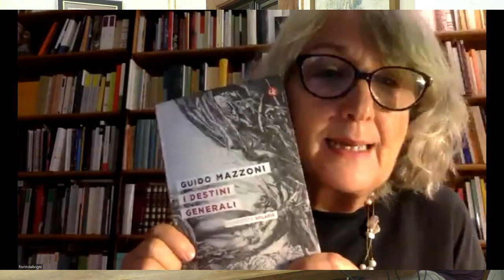(1/3) Guido Mazzoni - Letteratura: tre definizioni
Seminario
Guido Mazzoni (Università di Siena)
Letteratura: tre definizioni